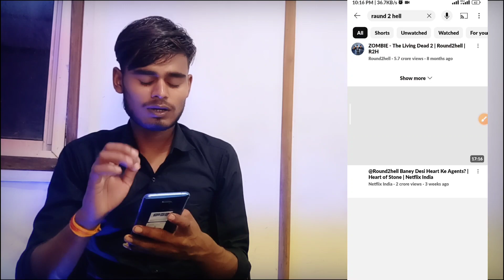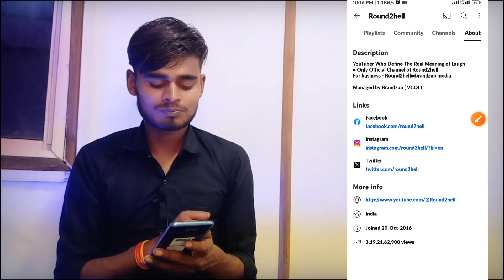🤑 How to earn money by copy pasting video 🤑📷 Facebook Video copy paste Earing Money 🤑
Video Stand

(किसी को कोई सवाल है तो इस वीडियो के कॉमेंट में पूछ सकते हैं)

Your Quaris :-
copy and paste youtube shorts and earn money 2023,how to copy paste video on youtube and earn money 2023
facebook copy paste income
copy paste on youtube,copy paste video on facebook and earn money

facebook monetization
facebook page kaise banaye facebook video viral kaise kare

By - Karan Pratap Singh
From - Madhepura Bihar (India)